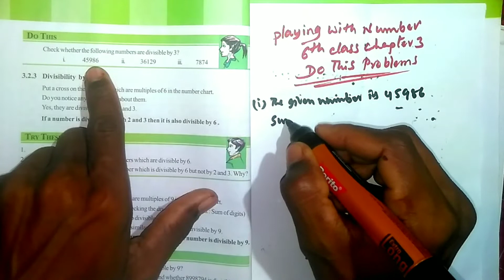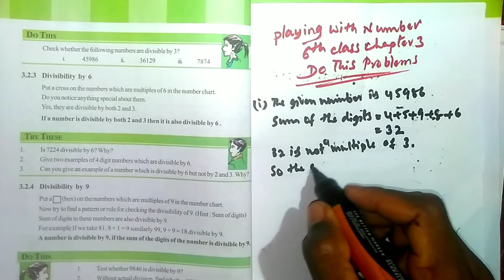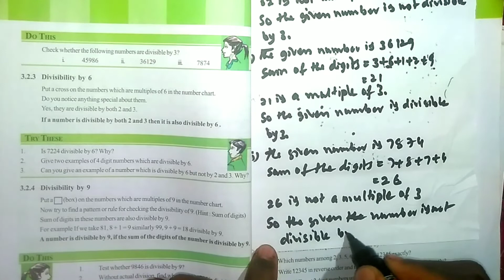Do This | Check whether the following numbers divisible by 3? i. 45986 ii.36129 iii. 7874